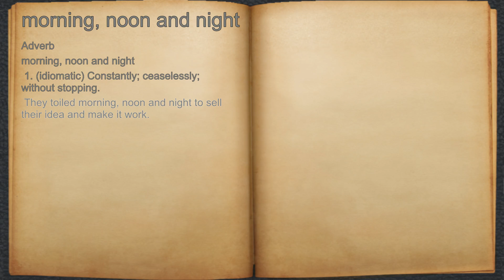What does morning, noon and night mean?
A spoken definition of morning, noon and night.

Intro Sound:
Typewriter - Tamskp